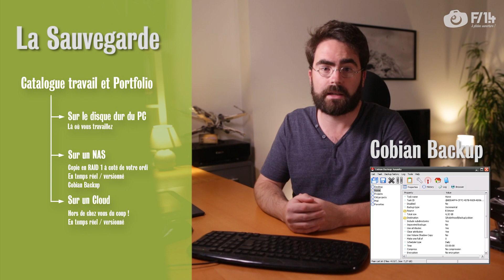Sauvegardez vos photos en tout sécurité - F/1.4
Sauvegardez vos photos en toute sécurité - F/1.4 - S04E04

L’une des pires choses qui pourrait nous arriver, ce serait de perdre d’un seul claquement de doigt, toutes nos photos chéries. Dans cet épisode je vous montre comment empêcher cela.

Pour plus d'infos sur cet épisode ça se passe sur le site de F/1.4 :

Sommaire :
00:25 - Introduction à la sauvegarde
01:25 - Un point sur mon workflow photo
02:20 - La différence entre Sauvegarde et Archivage
03:00 - La sauvegarde
05:40 - L'archivage
07:15 - La sérénité

Si vous vous inscrivez à Hubic, voici mon code de parrainage : MPJSMU
merci :)